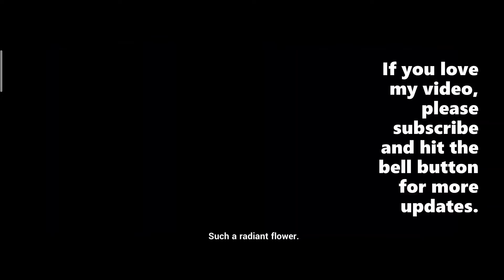✓ Raven Reports To Eden